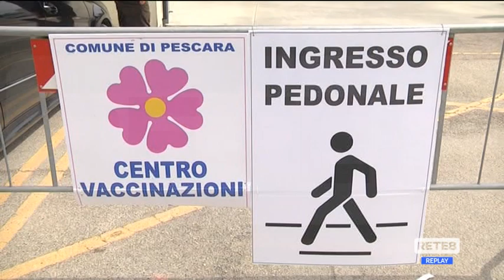Covid Abruzzo - L’assessore Verì su vaccini e “green pass”